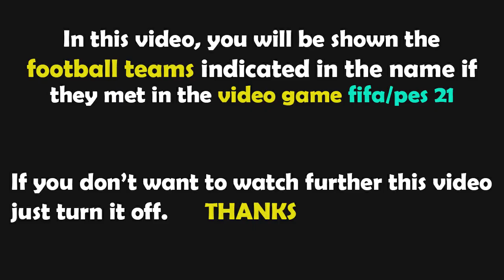FIFA 23 Gameplay | Hull City vs Fulham - 2022/2023